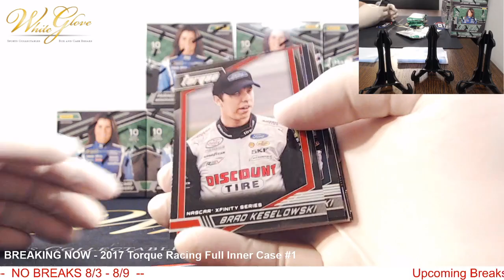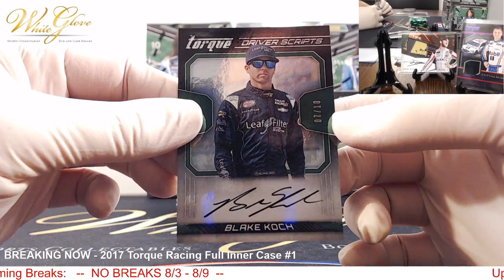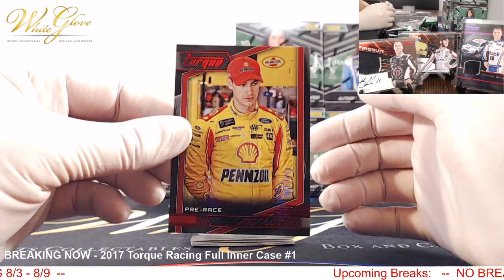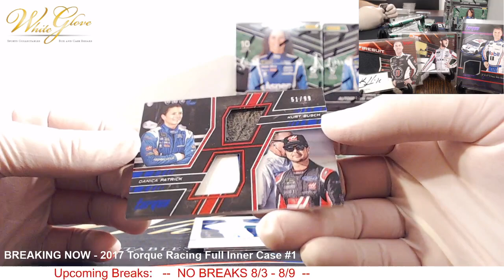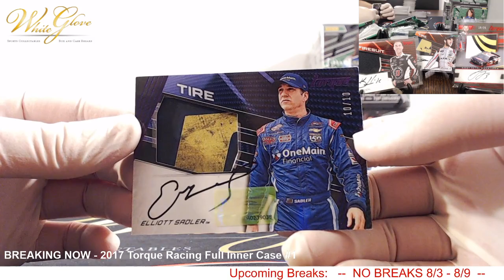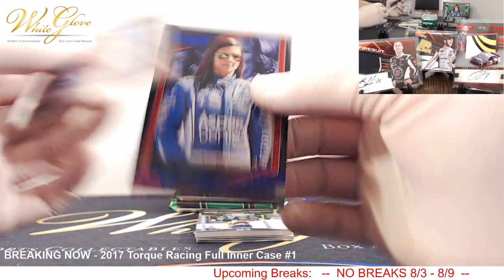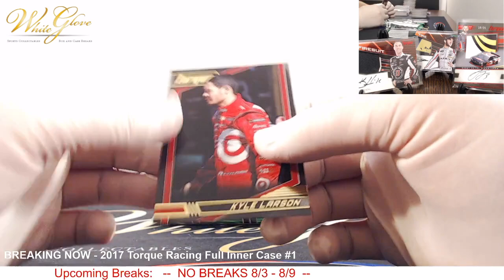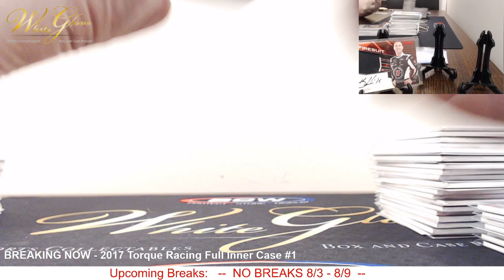2017 Torque Racing Full Inner Case #1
Broke on 8/2